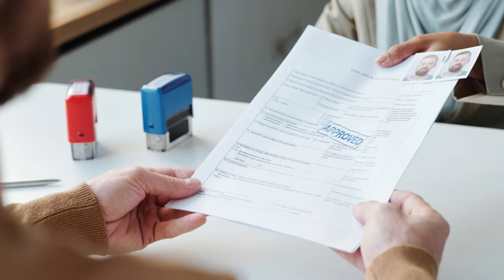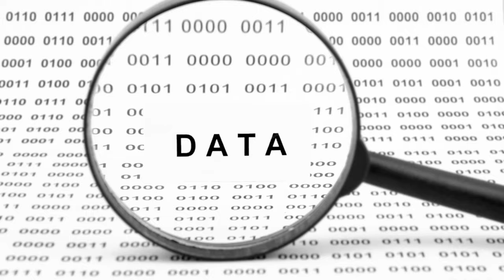Visa Interview | Affidavit of Support | Q&A Friday #12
Taking affidavit of support documents to the visa interview and DNA testing questions are covered in this video.